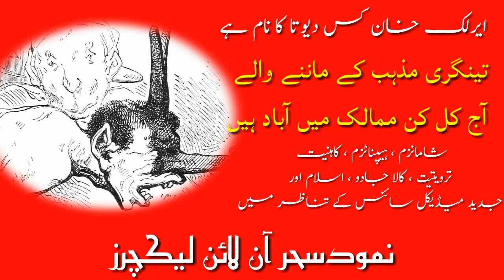Erlik Khan History | what is Tengrism | Shamanism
Kurulus Osman Episode 62 | Erlik Khan History | what is Tengerism and Shamanism

اسلام اور جدید میڈیکل سائنس کے تناظر میں کالا جادو ، منتر ، تعویذ گنڈے اور دیگر عملیات کی حقیقت کیا ہے ؟

فرائیڈ کا نظریہ تحلیل نفسی اور شامانزم کے درمیان کیا تعلق بن سکتا ہے۔

قدیم ترک ، منگول ، سائبیرین چینی اور ہندوستانی کن دیوتاؤں کی عبادت کرتے تھے

دیریلش ارتغل میں موجود نویان کے باچو کے بارے میں دلچسپ حقائق

کرولش عثمان میں موجود کارا شمن توگائے کو کارا شمن کیوں

کہا جاتا ہے۔

میں موجود بالگائے بار، بار ارلک خان کو کیوں پکارتا ہے

ترک قوم مذہب اسلام سے قبل کس مذہب کے پیروکار تھی

منگولوں اور موجودہ منگولیا کے مذاہب کون کون سے ہیں
ٹینگری مذہب اس وقت دنیا کے کن کن ممالک میں موجود ہے

کیا ٹینگری مذہب بھی ابتدائی دور میں وحدانیت پر مبنی تھا

ہندو مت ، بدھ مت اور جین مت مذاہب کا اصل منبع کونسا مذہب ہے۔

ان تمام سوالات کا جواب جاننے کے لیے یہ ویڈیو آخر تک دیکھ لیجئے

Visit us on our blogger website

Nizam E Alam Season 2 Episode 1

ترکی کے تمام تاریخی ڈراموں میں موجود تاریخی کرداروں پر حقائق پر مبنی تجزیے اور تبصرے سننے اور پڑھنے کے لیے ہمارا یوٹیوب چینل نمود سحر آپ کے لیے ہمہ وقت کوشاں ہے۔